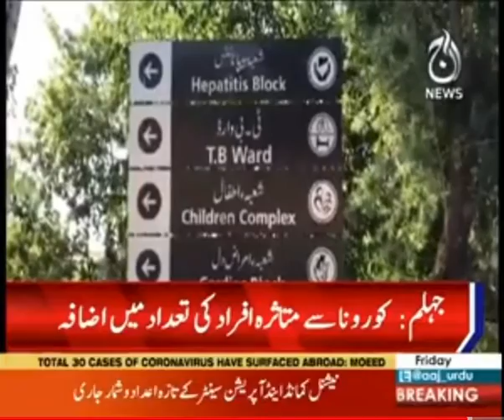Corona update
جہلم میں کورونا کے341مریض صحتیاب